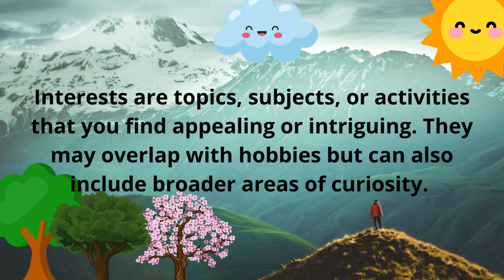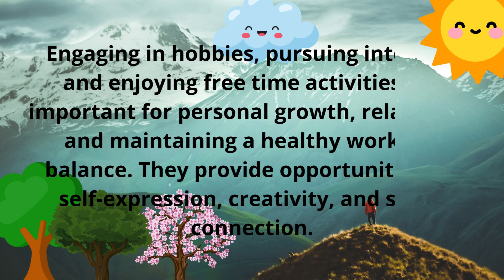Learn English, English Language, ESL, English Grammar-Hobbies,interests and free time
Welcome to Djath English - Your Ultimate Destination for English Learning! 🌟

📚 About Us:
At Djath English, we are passionate about helping you achieve fluency in English! Whether you're a beginner looking to build a strong foundation or an advanced learner aiming for refinement, our diverse range of content has got you covered.

🔹 English Grammar Essentials: Master the fundamentals of grammar with our easy-to-follow lessons.
🔹 Vocabulary Boost: Expand your word bank and express yourself confidently in any situation.
🔹 Speaking Practice Sessions: Enhance your spoken English through engaging conversations and interactive exercises.
🔹 Exam Preparation Tips (TOEFL, IELTS): Get expert advice and strategies for acing language proficiency exams.

✨ Why Choose Djath English?

🎓 Experienced Instructors: Our team of experienced language educators is dedicated to your success.
🌐 Global Community: Join a vibrant community of learners from around the world, fostering a supportive and inclusive learning environment.
📈 Progressive Learning: Our carefully curated content is designed to take you from basics to advanced proficiency.

🙏 Thank you for choosing Djath English! We look forward to being a part of your English language learning adventure. Remember, learning English is not just a skill; it's a passport to endless opportunities! 🌍💬